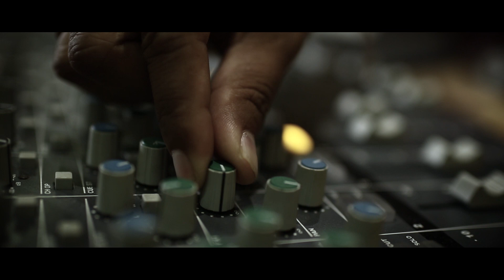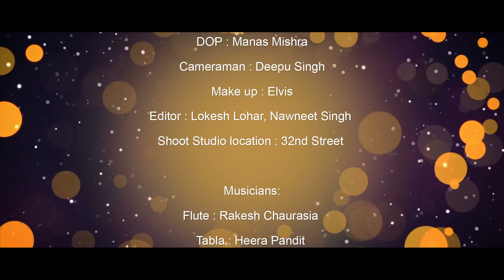Raat Woh Ruki Nahin | Official Song | Nayaab Lamhe | Pankaj Udhas and Gulzar Saab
Presenting the second song "Raat Woh Ruki Nahin" from the latest album 'Nayaab Lamhe' sung by the melodious ghazal legend 'Pankaj Udhas' featuring Gulzar Saab as the lyricist.

'Nayaab Lamhe' is coming together of this two legends for the very first time. Watch this Space for More.

♪ Singer and Music Director: Pankaj Udhas
♪ Lyrics: Gulzar Saab
♪ Music Arranged and Solo Violin by: Deepak Pandit
♪ Programmed and Guitars by: Sanjay Jaipurwale
♪ Conceptualised & Developed by Kabir Khan & Bhumika Shukla
♪ Directed by Rajesh Sethi
♪ Associate Director: Amol Kulkarni
♪ DOP: Manas Mishra
♪ Cameraman: Deepu Singh
♪ Makeup: Elvis
♪ Editor: Lokesh Lohar, Nawneet Singh
♪ Shoot Studio location: 32nd Street

Musicians:

♪ Flute : Pt. Sunil Das
♪ Tabla : Heera Pandit
♪ Percussion : Nirmal Pawar
♪ Recorded : Studio 17, Mumbai by Ashish Choubey
♪ Mixed by : Aslam Khan
♪ Mastered by : Aftab Khan
♪ Album Mixed and Mastered at : Headroom Studio, Mumbai
♪ Mix Assistant : Benvin Fernandes